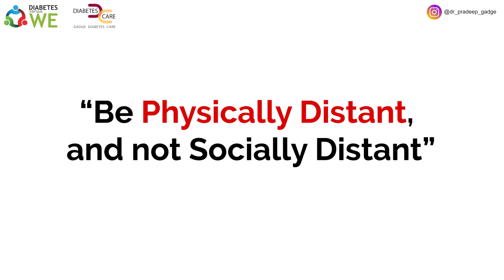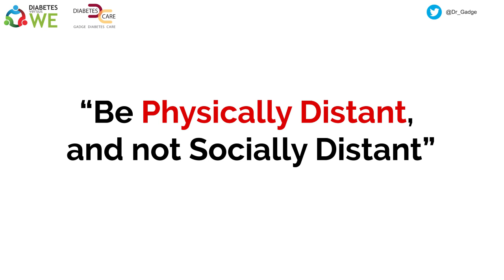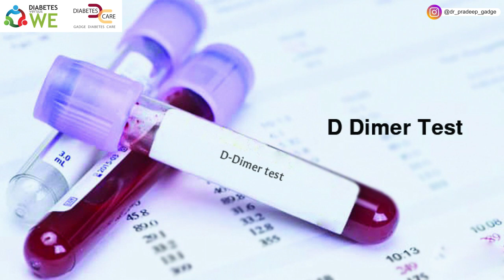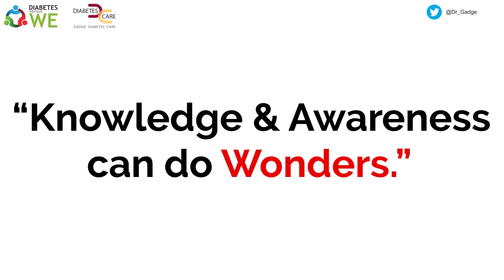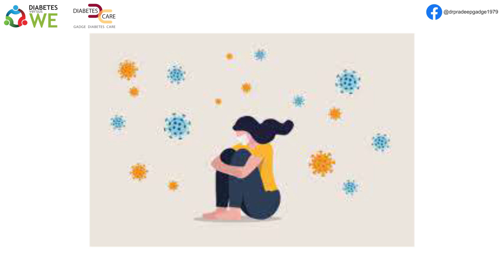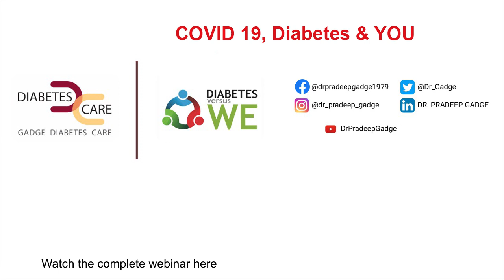Overview on COVID 19 | Webinar | Dr. Pradeep Gadge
If there’s one thing that’s constantly making buzz around it’s Corona Virus.

As we rise upto a new every single day against the COVID-19, there’s too many queries and misinformation surrounding us.

Be it articles, case reports or protocols about the management of this illness, the information keeps multiplying with each passing day.

For a patient to thus understand and gain knowledge becomes a bit difficult. Owing to this thought, Dr. Pradeep Gadge in this video shares a brief overview on most aspects of COVID 19

Do not forget to watch these playlists for more information about Diabetes & Covid 19 😇